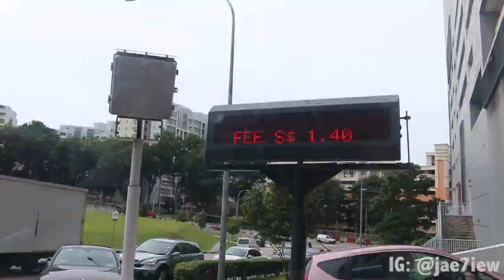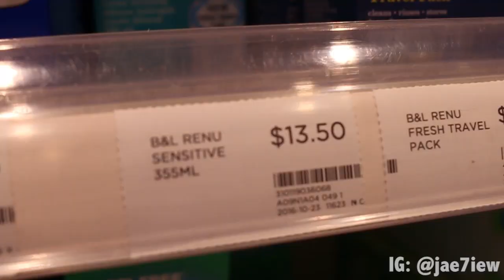The Hunt for Glue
Shot this on Boxing Day! LOL!

So my first slime attempt was an epic, epic fail. It was watery and an all round mess. I found out it was because I didn't use glue that had PVA in it.

Shoutout going out to all my lovely peeps who gave me tips via Instagram on how to make good slime! Couldn't have done it without you all!